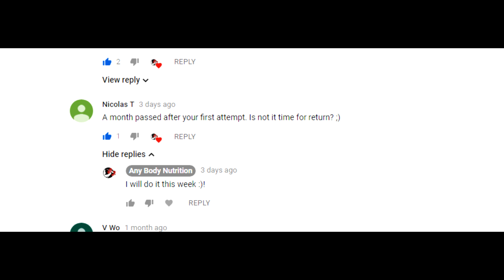500 Gram Raw Broccoli Challenge SECOND ATTEMPT! (Fail)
Hello everyone, here is my 2nd attempt at the 500g raw broccoli challenge... ONLY BECAUSE I SAID I WOULD DO IT.. Will I beat my Previous time of 7:10?

Send me stuff to eat/review :) :
Joel Hansen
RPO CLAIR
GUELPH ON N1L 0K5
Canada